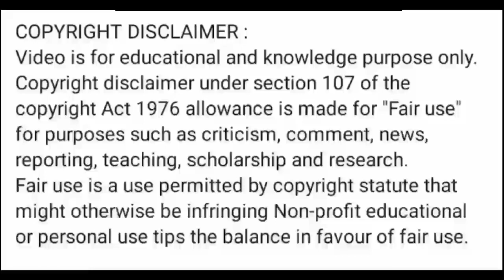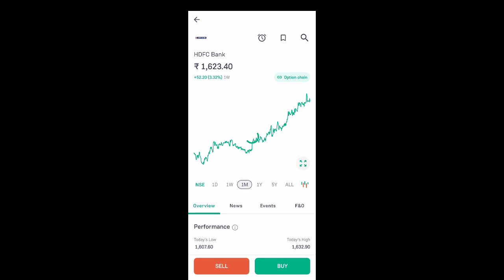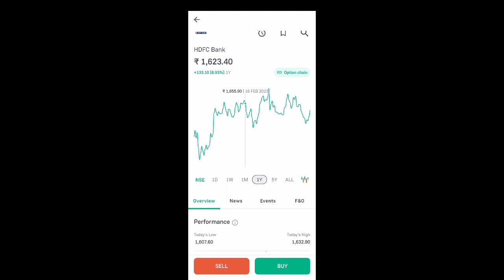hdfc bank share latest news l hdfc bank share news l hdfc bank share price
App Link

hdfc bank share fall
hdfc bank results